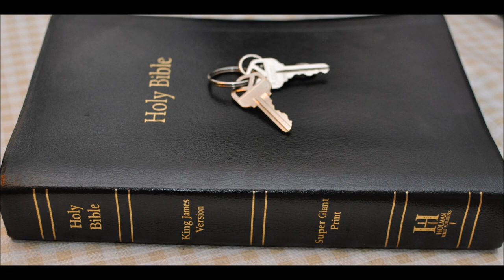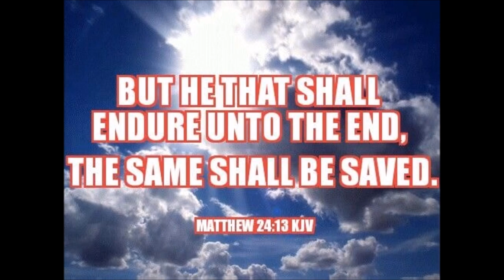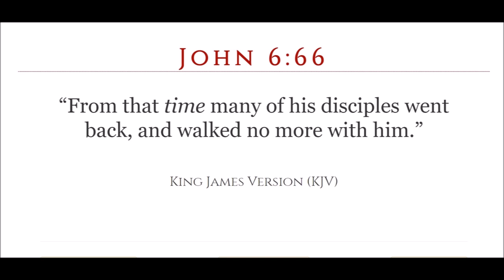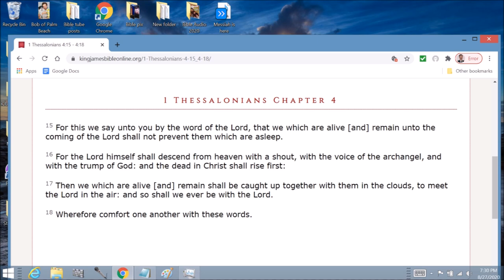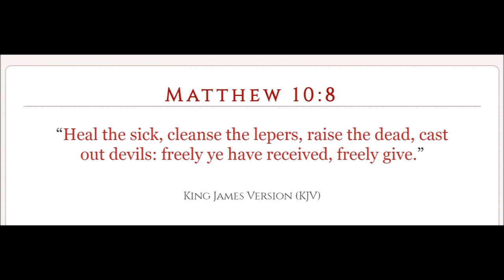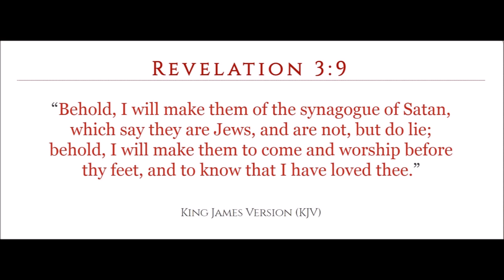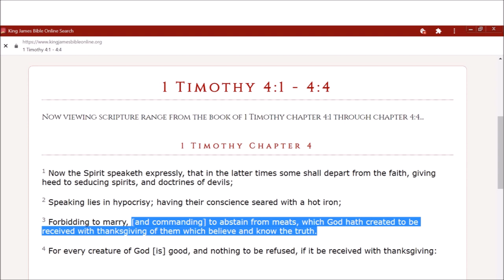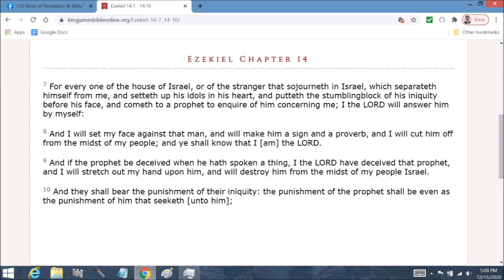Light VS darkness part 2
⁣Luke Chapter 16:  19 There was a certain rich man, which was clothed in purple and fine linen, and fared sumptuously every day:
20 And there was a certain beggar named Lazarus, which was laid at his gate, full of sores,
21 And desiring to be fed with the crumbs which fell from the rich man's table: moreover the dogs came and licked his sores.
⁣22 And it came to pass, that the beggar died, and was carried by the angels into Abraham's bosom: the rich man also died, and was buried;
23 And in hell he lift up his eyes, being in torments, and seeth Abraham afar off, and Lazarus in his bosom.
24 And he cried and said, Father Abraham, have mercy on me, and send Lazarus, that he may dip the tip of his finger in water, and cool my tongue; for I am tormented in this flame.
25 But Abraham said, Son, remember that thou in thy lifetime receivedst thy good things, and likewise Lazarus evil things: but now he is comforted, and thou art tormented.
26 And beside all this, between us and you there is a great gulf fixed: so that they which would pass from hence to you cannot; neither can they pass to us, that would come from thence.
27 Then he said, I pray thee therefore, father, that thou wouldest send him to my father's house:
28 For I have five brethren; that he may testify unto them, lest they also come into this place of torment.
29 Abraham saith unto him, They have Moses and the prophets; let them hear them.
30 And he said, Nay, father Abraham: but if one went unto them from the dead, they will repent.
31 And he said unto him, If they hear not Moses and the prophets, neither will they be persuaded, though one rose from the dead.